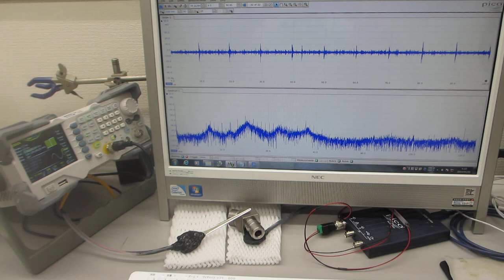超音波プローブの表面弾性波を利用した、部品検査実験（超音波システム研究所）